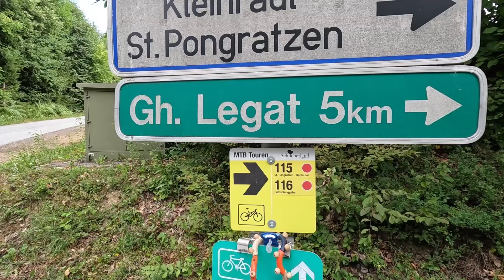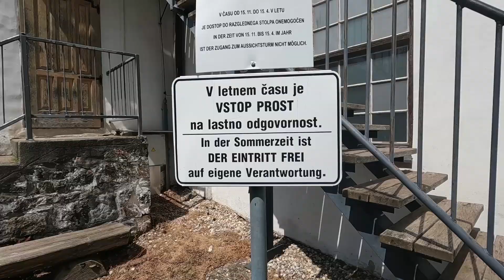Lux ohne BikeTV Episode 1 - Mit dem Kona Blast auf die Remschnigg Alm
Da mein Bike ja in Italien gestohlen wurde fahr ich immer wieder mal mit verschiedenen Bikes herum. Diesmal war ich mit dem Kona Blast auf einer gemütlichen MTB Runde. Mein Vater und mein Bruder waren mit am Start. Wir haben insgesamt fast 50km und 1000 hM zurückgelegt. War ziemlich cool. Der RC Eibiswald hat einige Runden in der Gegend beschildert. Danke auch dafür schön wars bei euch! Ride ON!!

Danke nochmal fürs Anschauen!
Wenn ihr mich unterstützen wollt, würde ich mich über ein Abo freuen! Wenn ihr mich noch etwas mehr unterstützen wollt dann schaut doch in meinem Shop vorbei und gönnt euch Freerider oder El Blindschleicho Shirts!